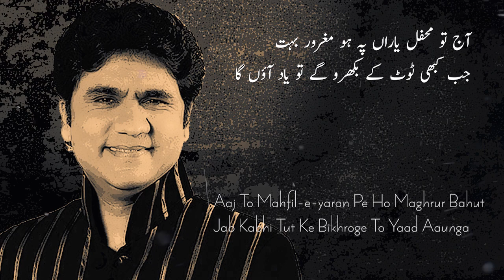Tum Meri Ankh K Tewar Na Bhula Paoge | Wasi Shah | Urdu Poetry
Wasi Shah Urdu Poetry

Recital Muhammad Taimoor

tum meri aankh ke tewar na bhula paoge
an-kahi baat ko samjhoge to yaad aaunga

hum ne KHushiyon ki tarah dukh bhi ikaTThe dekhe
safha-e-zist ko palToge to yaad aaunga

is judai mein tum andar se bikhar jaoge
kisi mazur ko dekhoge to yaad aaunga

isi andaz mein hote the muKHatib mujh se
KHat kisi aur ko likkhoge to yaad aaunga

meri KHushbu tumhein kholegi gulabon ki tarah
tum agar KHud se na bologe to yaad aaunga

aaj to mahfil-e-yaran pe ho maghrur bahut
jab kabhi TuT ke bikhroge to yaad aaunga

Ahmad Faraz, Ahmad Faraz Poetry, Ahmad Faraz Whatsapp Status Poetry,Jaun Elia, Jaun Elia Sad Urdu Poetry, Tehzeeb Hafi Tehzeeb Hafi Mushaira Tehzeeb Hafi Rekhta, Ali Zaryoun, Ali Zaryoun Whatsapp Status